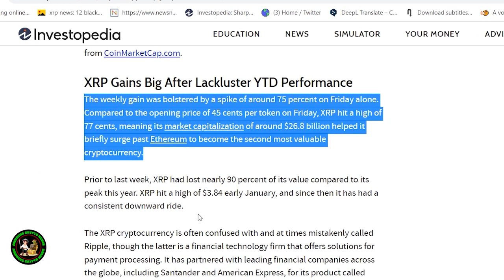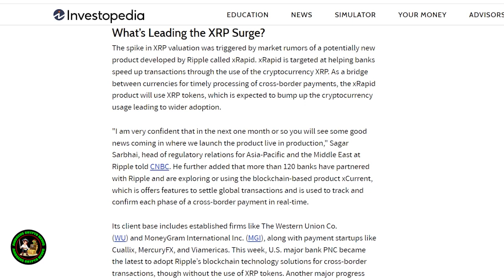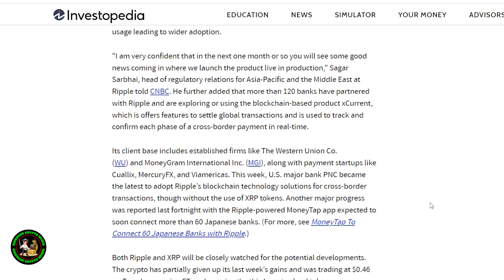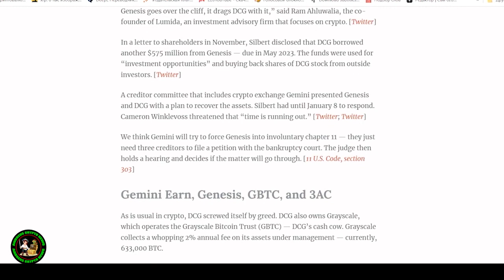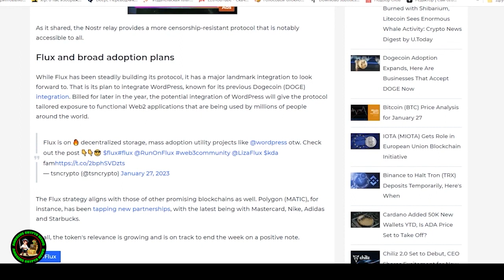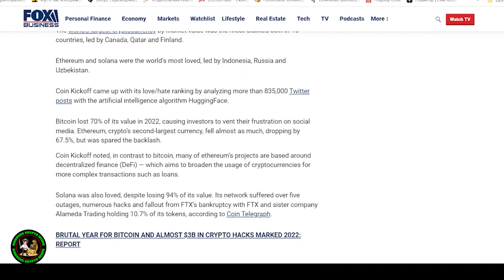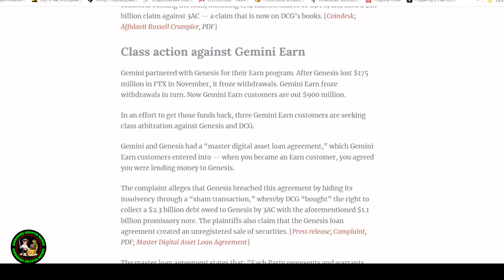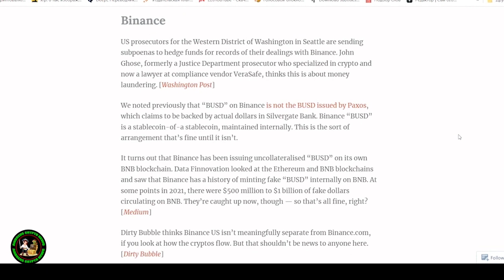Ripple XRP "INSIDER" Says TO STAY HOME THIS WEEKEND AS THE CURTAIN WILL RISE | FED CONFIRMED US!